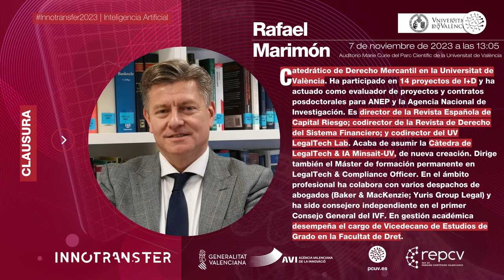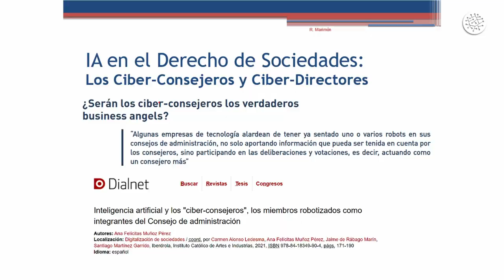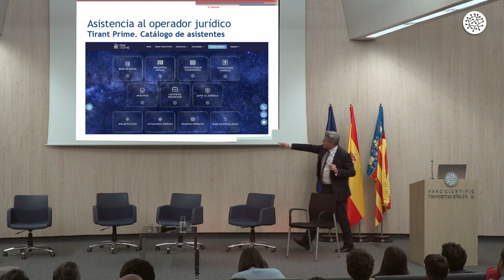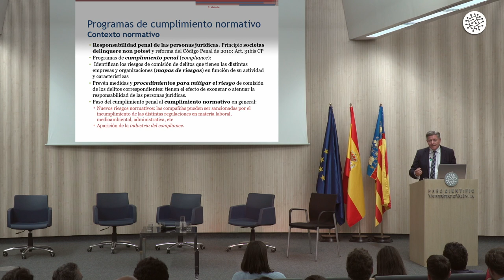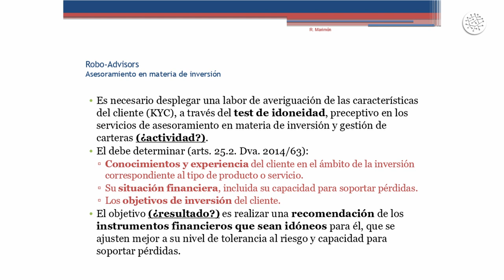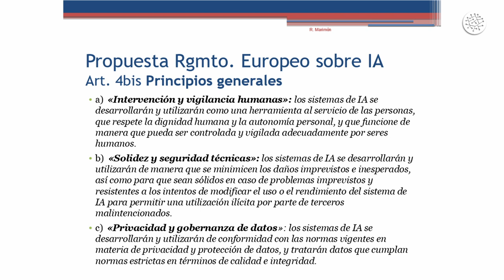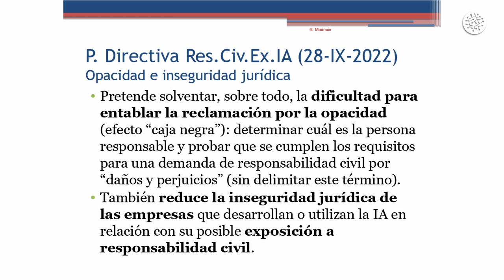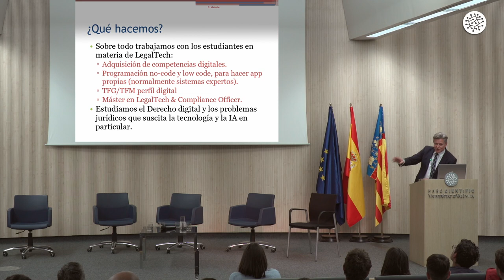Innotransfer 2023 PCUV | Inteligencia Artificial: Retos y oportunidades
El encuentro con caracter presencial, tuvo lugar en el auditorio Marie Curie del Parc Científic de la Universitat de València (PCUV).

La jornada, bajo el título Inteligencia Artificial: Retos y oportunidades, reúne a empresas, startups y grupos de investigación de referencia para analizar los diferentes campos que conforman la Inteligencia Artificial.

De acuerdo con el Comité Estratégico de Innovación Especializado (CEIE) de la AVI, la jornada responde a la necesidad de la automatización de los procesos industriales, predicción de las necesidades futuras de una empresa, así como la optimización de bienes tan preciados como el agua y los bienes asociados.

Programa
0:00:06 Bienvenida

0:17:33 Inteligencia Artificial: Datos e Imagen
- Transformación de contenido visual en información accesible.
   Carles Igual,  co-CEO Kimera Techonologies.
- Computación con membranas. Gemelos digitales en biomedicina.
   Chema Sempere, director científico de VRAIN – UPV.
- Innovación especializada en IA.
    Andrés Pedreño, fundador de Torre Juana OST.
- Optimización gestión integral del agua
   Cristina Baixauli, directora de Dinapsis Valencia.
- Nuevos métodos de IA para las ciencia de la Tierra y el Clima.
  Gustau Camps-Valls, Catedrático de Ingeniería Eléctrica en la UV.

1:19:23 Inteligencia Artificial: Datos y Empresa
- Modelos predictivos en agricultura.
   Elisa González, Investigadora en Horta – Basf S.L.
- Optimización de flujos de trabajo empresarial
   Raúl Soriano , CEO Next AI.
- Conversión de datos en conocimiento.
   Ángel González, cofundador y director de marketing en Datipic.
- Análisis de datos abierto e integración de datos complejos.
   José-Norberto Mazón, Catedrático del Departamento de Lenguajes y Sistemas Informáticos de la UA.
- Gemelos digitales aplicado a la optimización de la gestión del agua en industria.
   Alejandro Rubio , Investigador ITE.

2:20:20 Clausura
- La IA en el ámbito jurídico Casos, usos y perspectivas de regulación.
   Rafael Marimón. Catedrático de Derecho Mercantil en la UV.